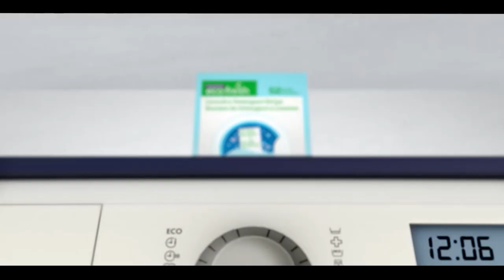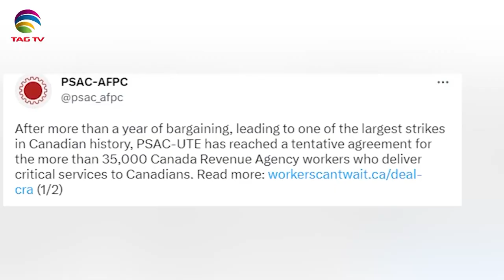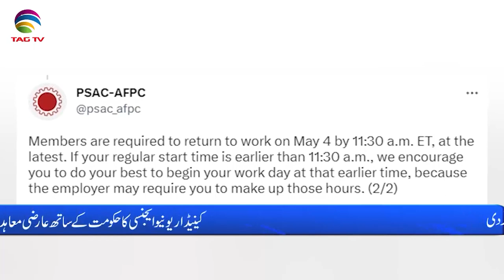International and Canadian News - May 04, 2023